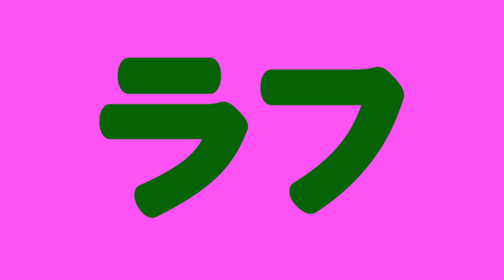【自己紹介】インター出身芸人トンツカタン森本が英会話チャンネル始めます!!｜INTRODUCTION & TRAILER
インターナショナルスクール出身のお笑い芸人トンツカタン森本が、英会話チャンネルを開設！
記念すべき1本目の動画は、自己紹介とチャンネルの予告編！
これからの「Laugh English /トンツカタン森本のラフに学べる英会話」にご期待ください！

コメント欄にて、視聴者のみなさんから、動画の内容や英語に関する質問・要望を随時受け付けております。
森本が動画の中でお答えするかもしれません。

一緒に英語を学んでたくさん笑いましょう！
Let's learn English and laugh a lot with us!

◇森本レギュラー出演中のチャンネル

◆チャンネル名について
"laugh"と"rough"の発音をカタカナで表すとどちらも「ラフ」となります。"laugh"は「笑い」、"rough"は「粗い」という意味です。"rough"には日本語の「ラフ」のような、カジュアルさを表すニュアンスはないので、ご注意ください。